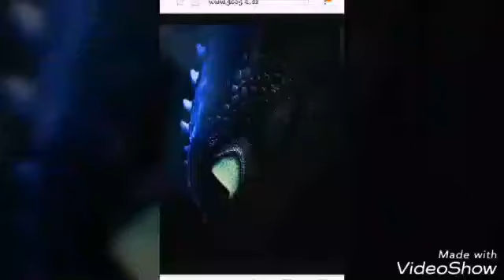50 ABO SPECIAL Video ❤❤❤❤😍😍😍😍💙💙💙💙